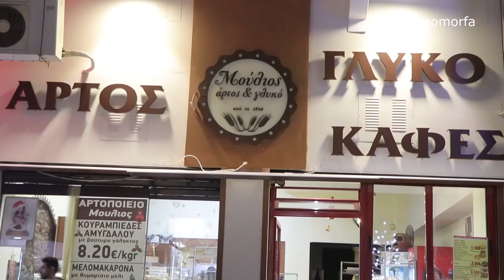Μούλιος / Άρτος & Γλυκό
Βρεθήκαμε στο αρτοζαχαροπλαστείο Μούλιος!
Δοκιμάσαμε και ξεχωρίσαμε εκλεκτά ψωμιά, πεντανόστιμα κουλούρια αλλά και τσουρέκια, ενώ μάθαμε τα μυστικά τους από τους πιο έμπειρους και καινοτόμους τεχνίτες.
 Ο ξυλόφουρνος που καίει σχεδόν ασταμάτητα βγάζει ψωμί ζυμωτό φτιαγμένο με δικό τους προζύμι!
Φραντζόλες και καρβέλια σε ακανόνιστα σχήματα που μαρτυρούν το πλάσιμο στο χέρι!

Η αγάπη της για αληθινό ψωμί βρίσκεται στο Μούλιο!

Πρατήριο
Σουρή 54, πλατεία Ελ. Βενιζέλου
Κορυδαλλός